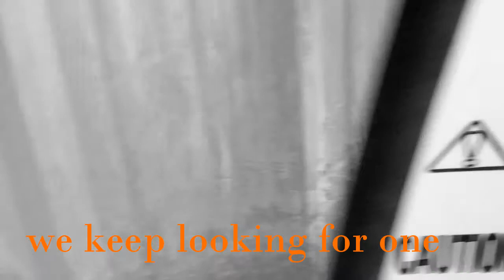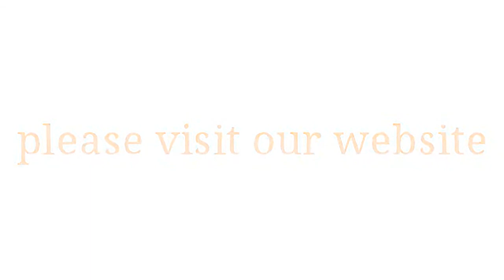What About Bob?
Bob is a Pointer Mix whose time had run out at a local kill shelter. After receiving several emails letting us know that no one had claimed or adopted him, California GSP Rescue went to see and evaluate him. This is the video of the visit and what happened.